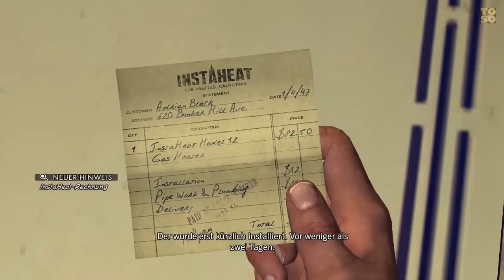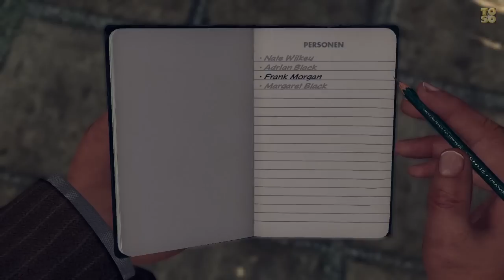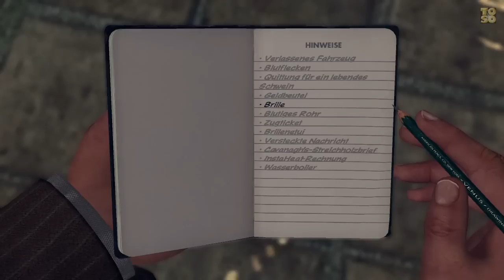L.A. NOIRE Let's Play #009 DRIVER SEAT 4 DEUTSCH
Playlist Wenn Du Spaß hattest und am LAUFENDEN bleiben willst -- mache ein ABO, wenn nicht, dann sag es eben nicht weiter, Dein T.O.S.O.

Dokumentiertes Let's Play (Gameplay) (HD) (German) von

„L.A. NOIRE"

All copyrights belong to Rockstar Games and Team Bondi.

Ein Adventure/Rollenspiel mit liebevoller Grafik und einnehmender Story.

von Thomas Stuchlik

Nachdem Mafia 2 und vergangene Rockstar-Spiele wie GTA 4 oder Red Dead Redemption euch auf kriminelle Pfade führten, sorgt ihr in L.A. Noire für Recht und Ordnung. Der Titel gefällt gerade durch die überzeugenden und lebensechten Darsteller. Eure Kombinationsgabe ist ebenso gefordert wie ein schneller Finger bei Ballereien und Verfolgungsjagden. Wichtige Informationen können auf verschiedene Weise beschafft werden. Euer Notizbuch, euer Partner sowie die Polizeizentrale helfen auch mal weiter, wenn's bei eurem detektivischem Gespür hakt.